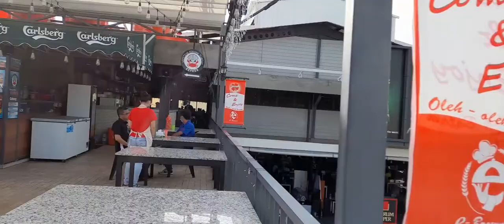Nagoya Foodcourt Batam